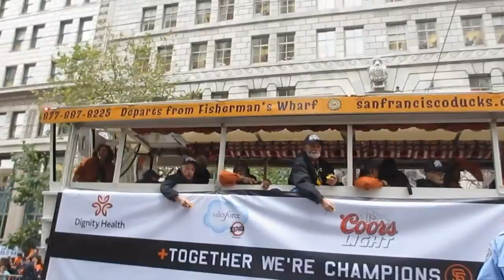San Francisco Giants 2012 World Series Parade Market Street San Francisco California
The San Francisco Giants celebrate their second World Series championship with a victory parade on Market Street in downtown San Francisco on Wednesday, October 31, 2012.